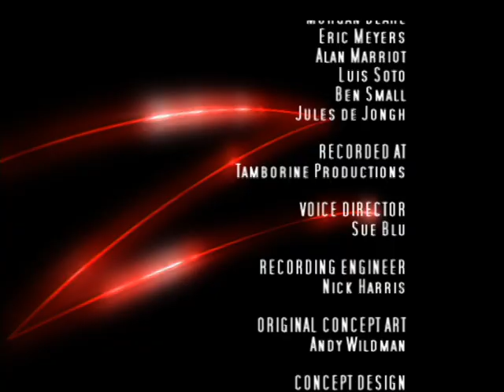Zorro Generation Z - EP12 - الروح القديمة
"Z" سنة 2015، الشباب دييغو دي لا فيغا، حفيد أول زورو، يلبس القناع، مع بدلة سوداء، والأسلحة، وعلامات
 لإقامة العدل في مدينة بويبلو غراندي، في ولاية كاليفورنيا